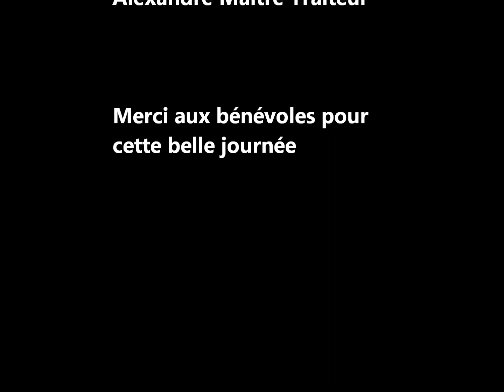Saison 2015 39e Édition Les Bons Gars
Saison de balle 2015 Ligue Les Bons Gars de Saint-Hubert